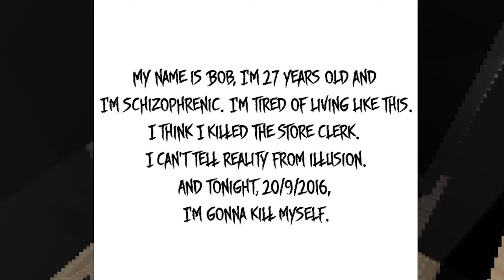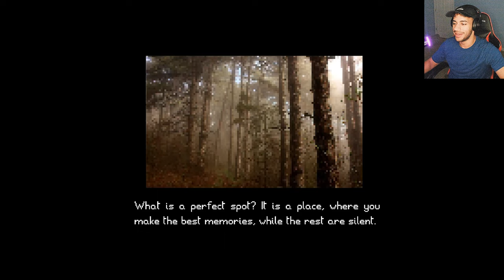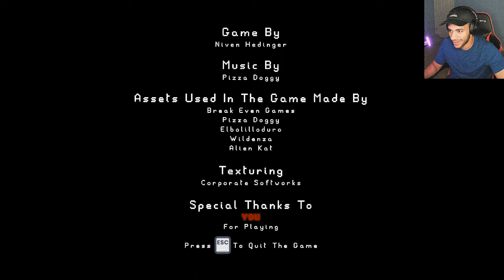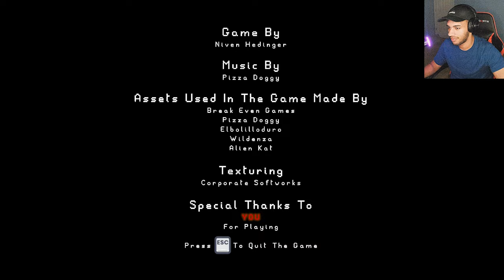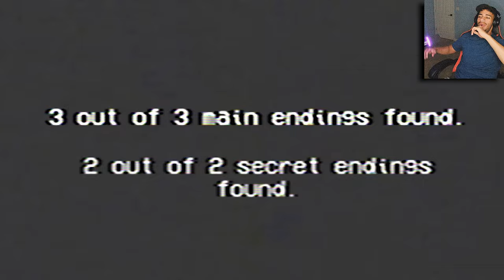I CAN'T EVEN SHOWER IN PEACE??? | 3 Scary Games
The games i played!

Today i ended up playing 3 short horror games since i didnt want the video to be TOO short. Hope you guys enjoy it and i hope to do this more often!

Support Me!